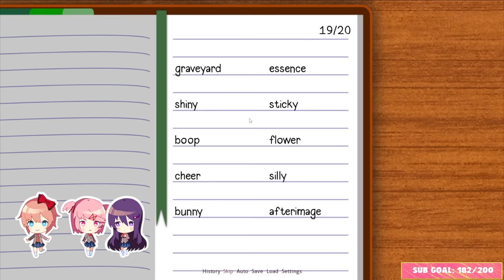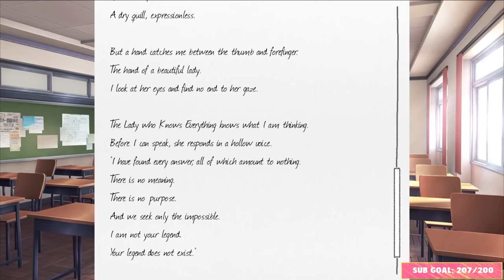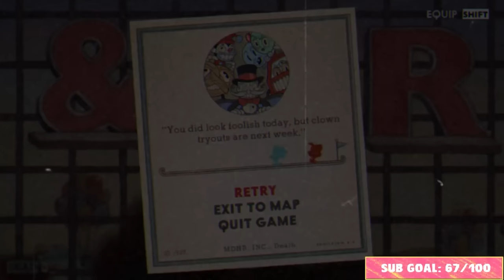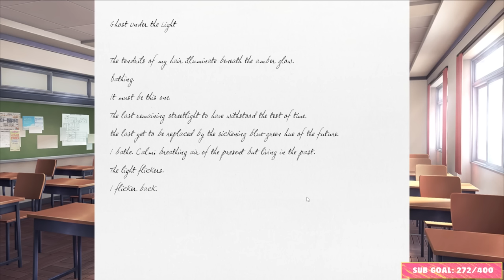BEST OF SPITTAKE | VOL. 1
*yes,  this is a reupload bc we had some issues with the first one. shut up